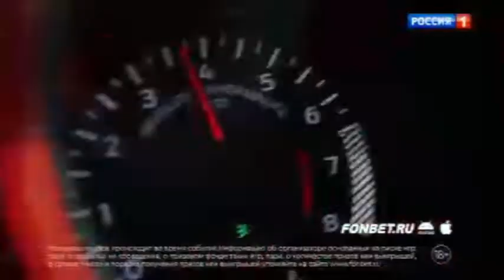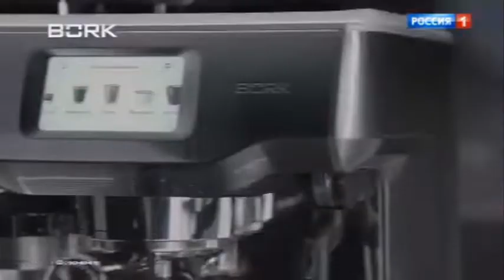Рекламные блоки, анонс и конец Евро 2020 (Россия-1, 11-12.07.2021)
Источник: OnTVTime, записано через OBS